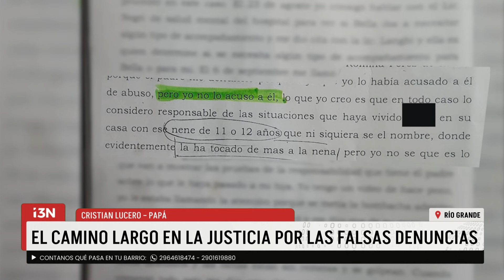LA JUSTICIA FALLÓ A SU FAVOR, PERO HACE 2 AÑOS NO VE A SU HIJA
Hoy te presentamos la dura historia de un padre que, pese a tener fallo favorable, aun no puede reencontrarse con su hija.